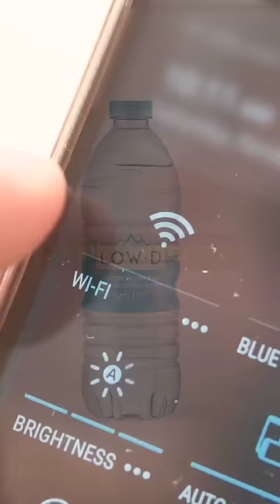6 Bio Hacks Inspired by Dr Jack Kruse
6 Bio hacks inspired by Dr Jack Kruse

In this video, I'm sharing 6 Bio Hacks inspired by Dr. Jack Kruse, a world-renowned expert on blue light exposure and melatonin.

If you're interested in learning more about how blue light can affect your health, then be sure to check out Dr. Jack Kruse's podcast - Episode 16 of the Gut Health Gurus Podcast. In this series , Dr. Jack Kruse shares his insights on a variety of topics, including blue light and melatonin.

If you're ready to start taking your health and wellness seriously, be sure to check out Dr. Jack Kruse's work! These Bio Hacks are sure to help you live a healthier, more balanced life!